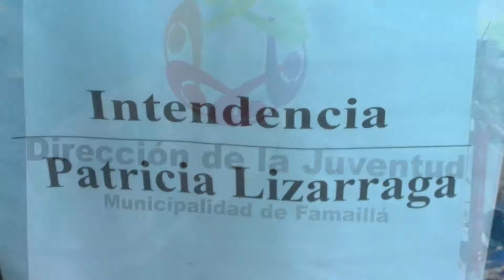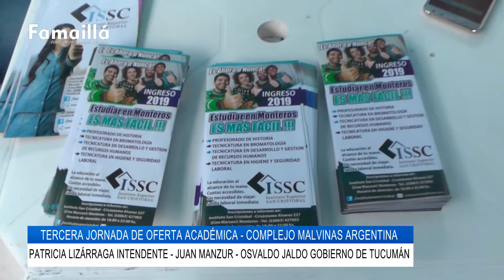TERCERA JORNADA DE OFERTA ACADÉMICA COMPLEJO MALVINAS ARGENTINA